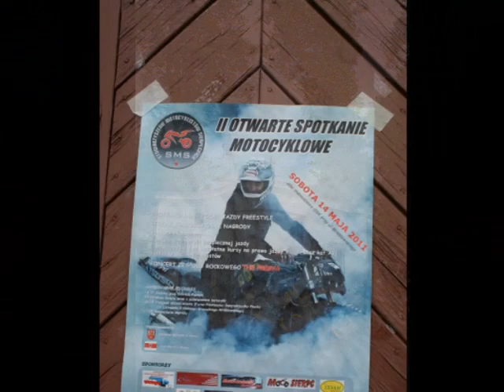Rozpoczęcie sezonu motocyklowego SMS Sierpc 14.05.2011